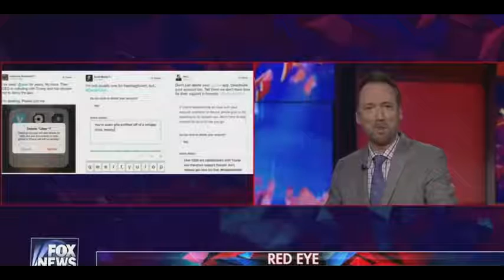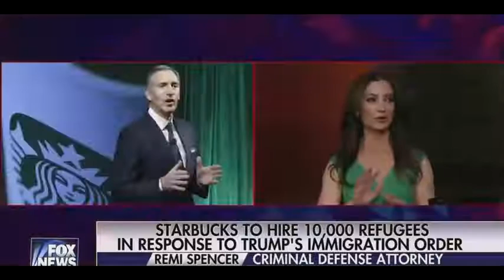Red Eye w/ Tom Shillue -- January 31 (re-upload)